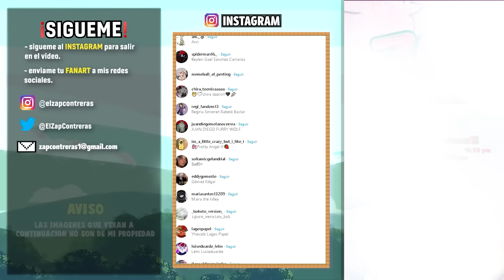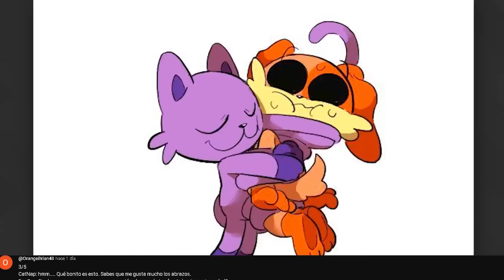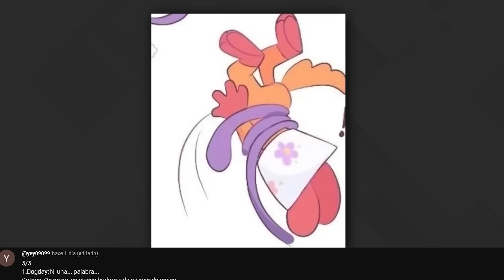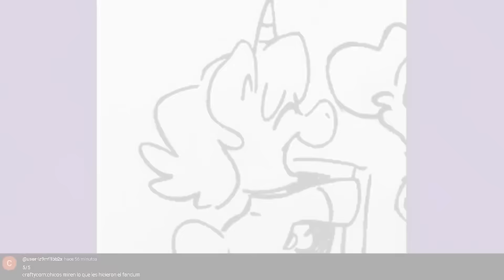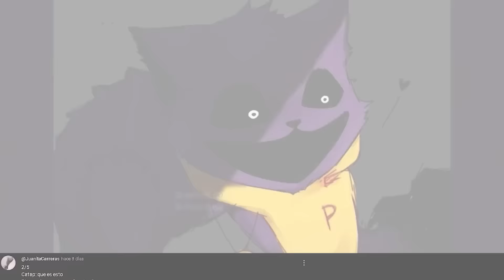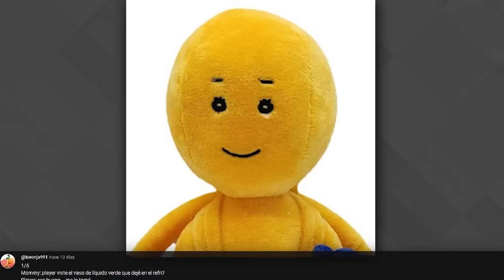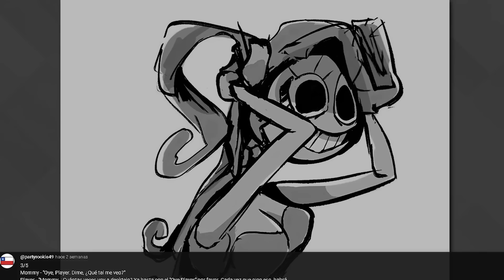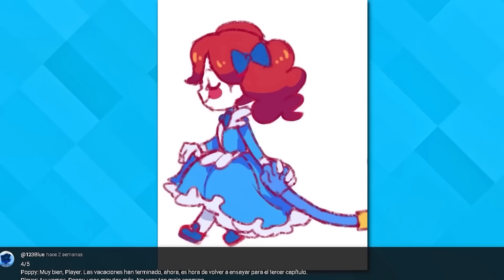¿QUE LE ESTA DICIENDO? CatNap a DogDay de los POPPY PLAY TIME 3 ¿EN QUE LE AYUDARA? XD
¿Cat Nap quiere que Dog Day le rellene? ¿DogDay enfrenta a CatNap? ¿Jugaste Poppy Play Time 3? Si no sabes quienes son, podrias ver la historia explicada de POPPY PLAY TIME 3.  te dejo este video con algunos memes de smiling critters y mucho mas.

CatNap: @zapcontreras
Player: @FreshaNakano
Cat Nap Female: @YasleYTH
Mommy Long Legs: @Okami_sanchokomilk
Craftycorn: @mokkitah
Huggy Wuggy: @Mikedubs2300
Kissy Missy: @latianejis